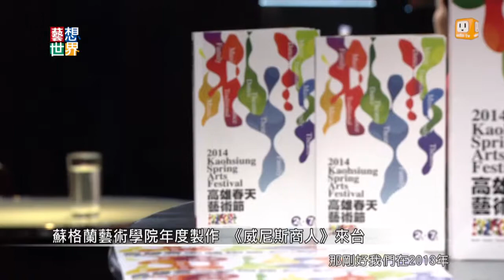20140421《藝想世界》訪談《高雄春天藝術節》來賓 陳紹元Part3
2014年高雄春天藝術節，精彩好戲接力登場，
其中最讓策展團隊推薦，適合親子共賞的莫過於，
《愛麗絲夢遊仙境》和《天堂大酒店》。
加拿大瞬間劇團，透過華麗的服裝和舞台造景，
翻玩大家耳熟能詳的經典兒童文學《愛麗絲夢遊仙境》，
將森林場景轉換到爸爸的書房；
還有來自德國弗洛茲劇團的面偶默劇《天堂大酒店》，
演員們透過面具和默劇的肢體動作，
搭配音樂，演繹出黑色幽默，魅力席捲全球21個國家。